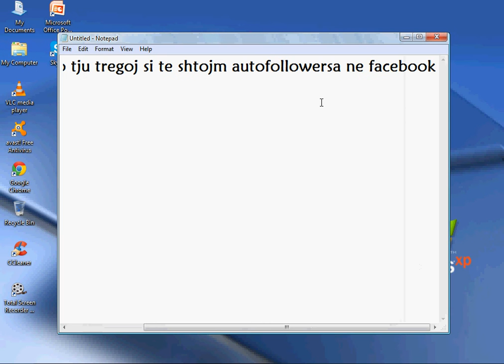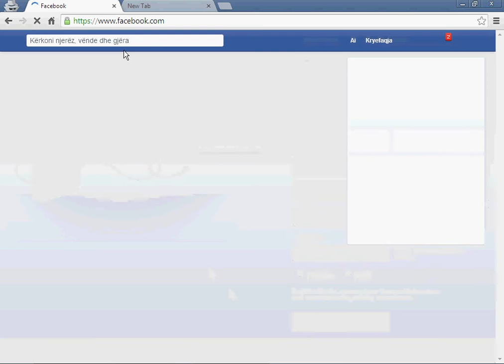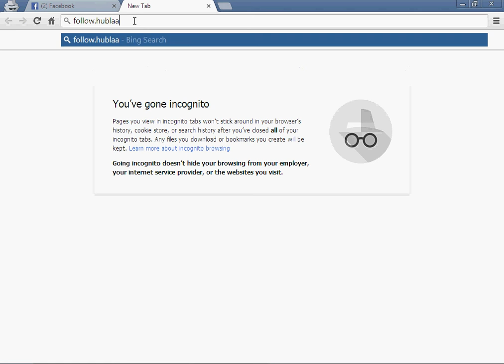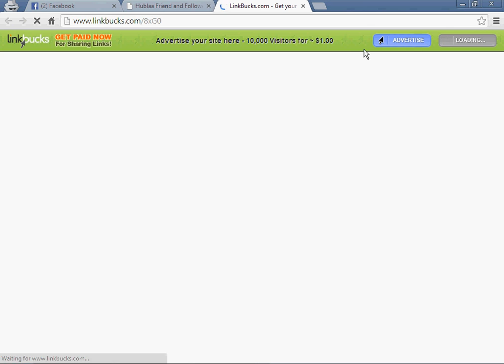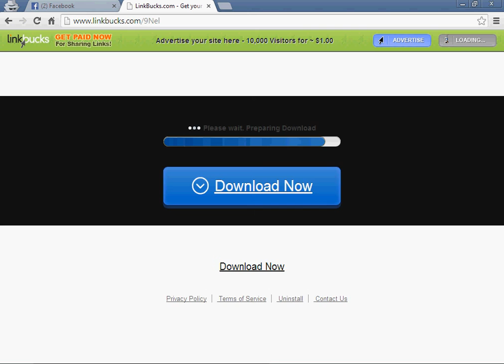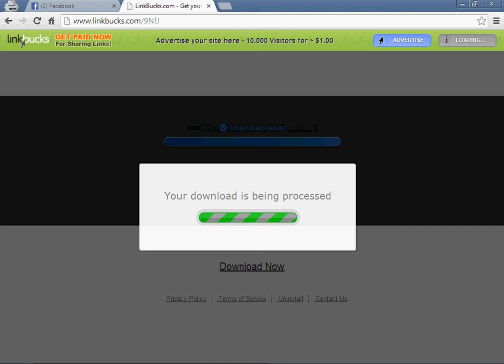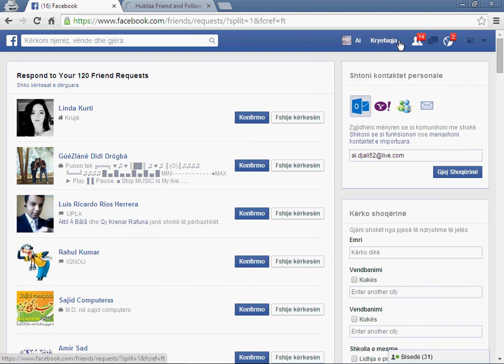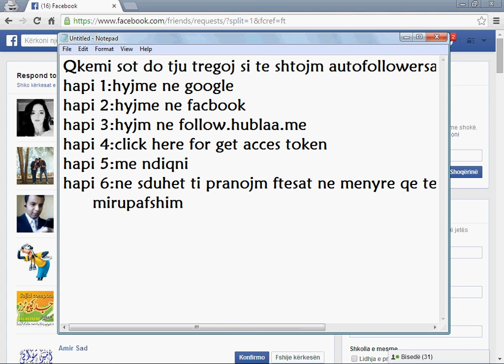Autofollowers Facebook 2014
follow.hublaa.me